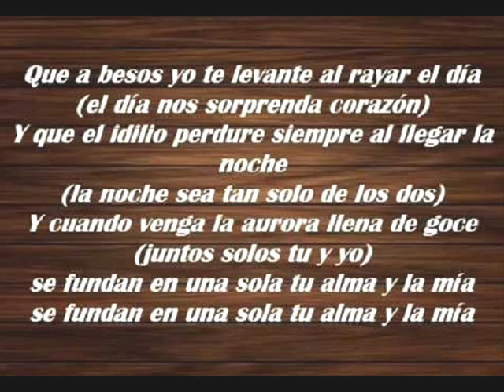Idilio - Willie Colon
Los sones de la música tropical, conocida como "salsa" son movidos, alegres, invitan al baile, más hay también en sus letras un contenido romántico, y en numerosas canciones se expresa la pasión, como también el desamor, los celos, o el sufrimiento por la lejanía de quien consideramos nuestra alma gemela.
"Idilio" retrata perfectamente esta aseveración. Es una canción profundamente sentimental, llena de frases que podrían tranquilamente mojar miles de pañuelos si se tratara de un bolero o de una balada romántica. Más, gracias a los acordes y percusiones, como al incomparable trombón de Willie Colón, se  convierte en una pieza vital para danzar en una fiesta, y ya es un clásico de la música hispanoamericana.
Llamado "el arquitecto de la salsa urbana", William Anthony Colón Román nació en el barrio de El Bronx de la ciudad norteamericana de Nueva York, de padres puertorriqueños, el 28 de abril de 1950. Junto a Celia Cruz, Rubén Blades, Héctor Lavoe, Oscar D' León, El Gran Combo, Tito Puente, Ismael Miranda, Johnny  Pacheco, Andy Montañez, Cheo Feliciano,. Eddie Palmieri, la orquesta Niche y Frankie Ruiz, es considerado uno de los más importantes exponentes de  la música "afro caribeño americana", como llamaba a la salsa un experto en ese ritmo, el presentador peruano Luis Delgado Aparicio "Saravá", ya fallecido.
En 1995, Willie  Colón se convirtió en el primer músico latino en ser parte de la directiva nacional de ASCAP (Sociedad de Compositores, Autores y Editores de los Estados Unidos). Ha ganado un Grammy por su destacada trayectoria.
"Idilio" es una composición de Titi Amadeo y es el tema central del LP "Hecho en Puerto Rico" (1993). Fue cantada por Colón, con la colaboración en las voces del compositor y productor Angel "Cucco" Peña.
"Solo me alienta el deseo divino de hacerte mía,
mas me destruye la incetidumbre que estoy pasando,
y es que la nieve cruel de los años mi cuerpo enfría,
y se me agota ya la paciencia por ti esperando.
Que a besos yo te levante al rayar el día,
y que el idilio perdure siempre al llegar la noche.
Y cuando venga la aurora llena de goce,
se fundan en una sola tu alma y la mía.